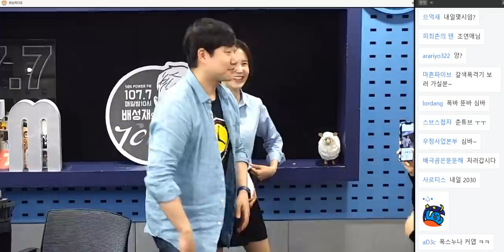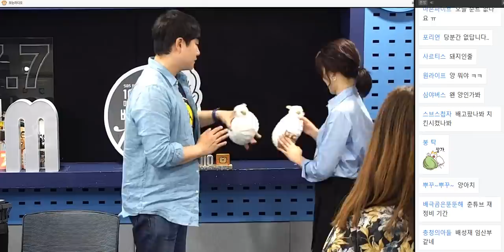20190520 배성재의 텐 더덕퀴즈쇼 with 장예원 아나운서 (보라)